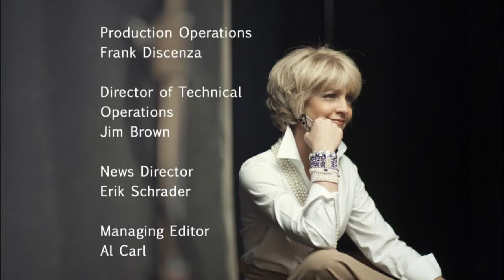Nyberg: News 8 staff stuck in blizzard over night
To be a reporter is to cover what's going on around you and sometimes you become part of the story. That was the case on Friday night at the height of the blizzard when News 8 reporter Jacquie Slater and JP Coleman slid off I-91, went down an embankment and spent more than 10 hours in their car before being rescued by the National Guard.